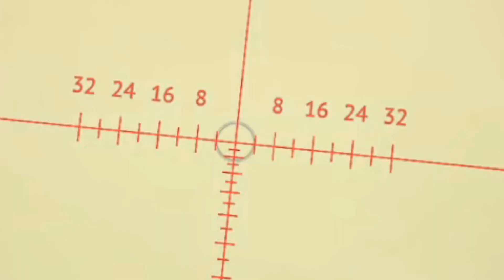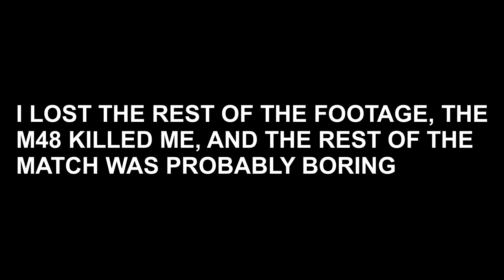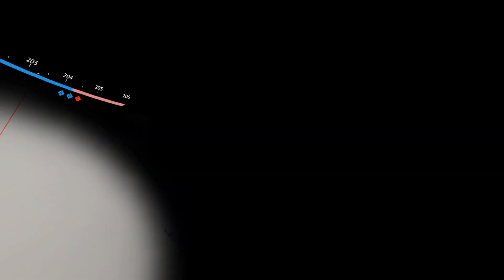T-54 Ground Simulator Battles | War Thunder VR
If you are new to War Thunder and want to try it out, you can download it here for free Using this specific link also supports the channel just by playing the game without having to spend a cent. If you are on console, you may need to log into your account on the Microsoft or Playstation website it sends you to. This is not my creator link as I don't have one at the moment.

-This doesn't increase the price of items, but I do get a small bonus if you use the links and purchase anything
-3% for Best Buy & Newegg purchases
-7.5% For Samsung purchases
-You can purchase things not linked directly below by clicking any link and buying something else within the above time frame (Bookmark a link for ease)

*TABLE:*
* = Any link with a "*" I don't use and thus can't vouch for, but some of you might be interested in
BB = Best Buy
NE = Newegg
SS = Samsung

(Don't forget SATA cables)

*===Controllers===*

HOTAS:
(Current) T16000M TWCS

PEDALS:
(Current) Virpil VPC ACE Collection (I don't make commission & it may take a few months to ship)

The Bad
-Average PCVR headset
-Data rate capped at 2.5Gbps (burry/compressed image sometimes)
-Oculus discontinues replacement parts after a few years

The Good
-Most affordable headset. 300$ standalone & PCVR headset
-Resident Evil 4 VR exclusive
-Low spec. Good for low end systems
-Wireless or wired PC connection

Before buying anything, make sure your PC is powerful enough for a quest 2
Newegg & Best Buy have more quest 2 products. Click the links and explore if you'd like